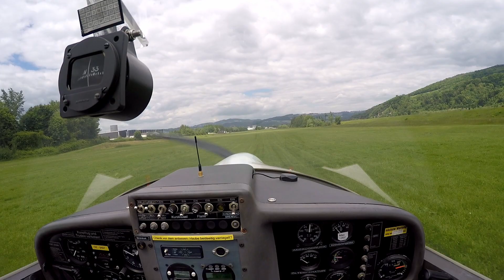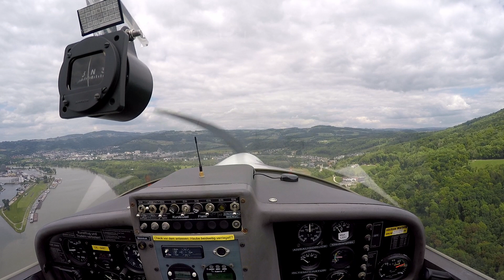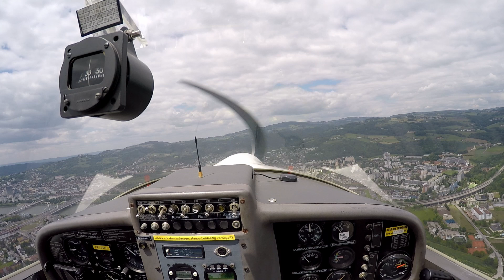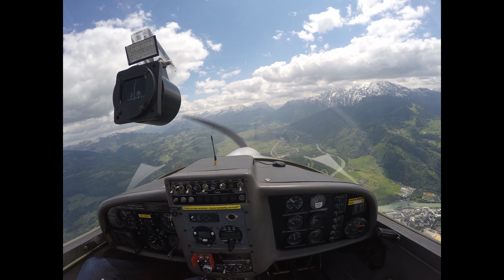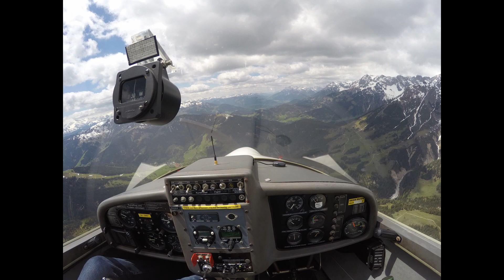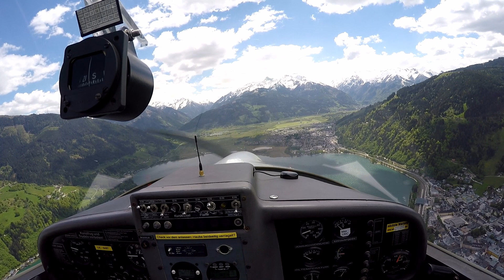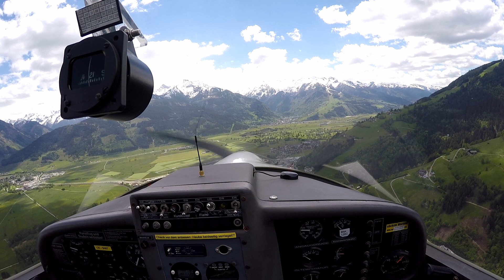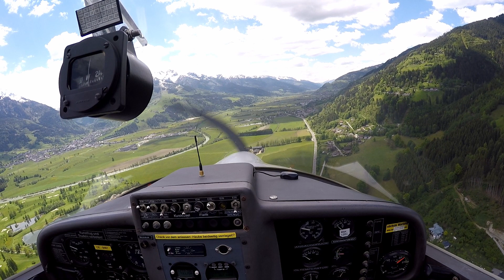Motorglider flight from Linz LOLO to Zell am See LOWZ